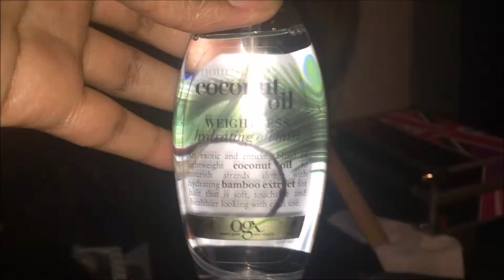How To: Take Care Of Your Wigs